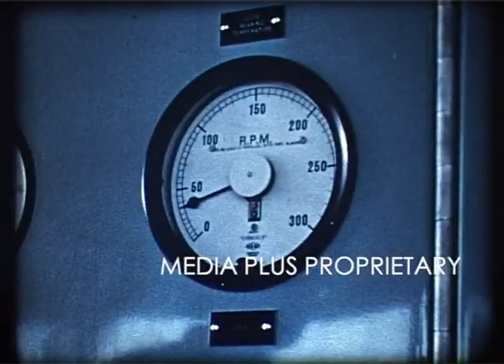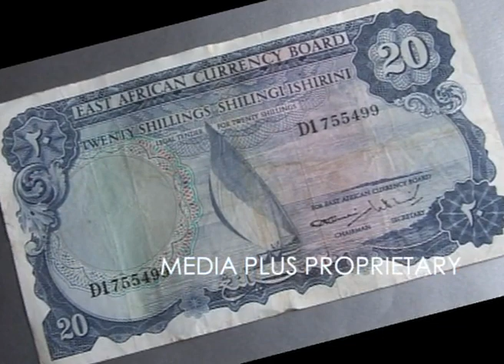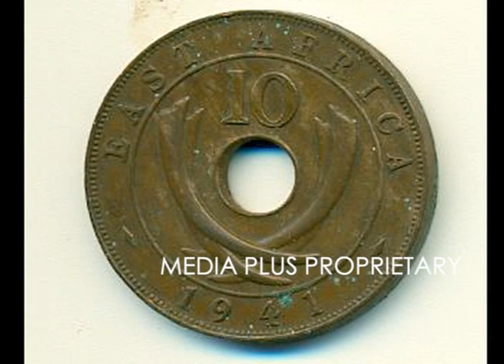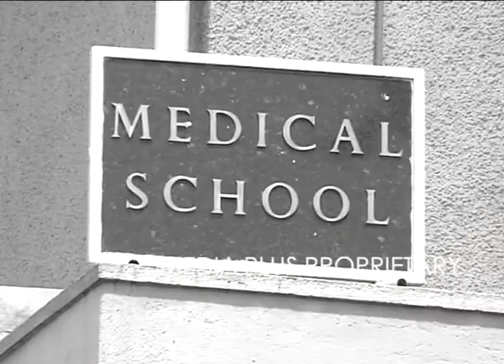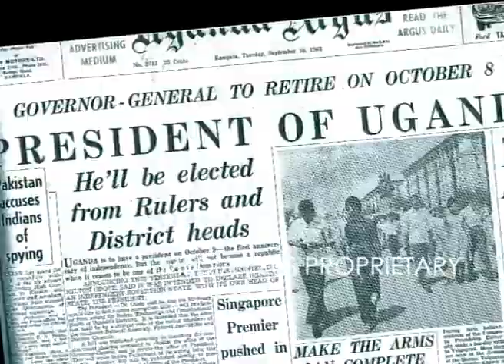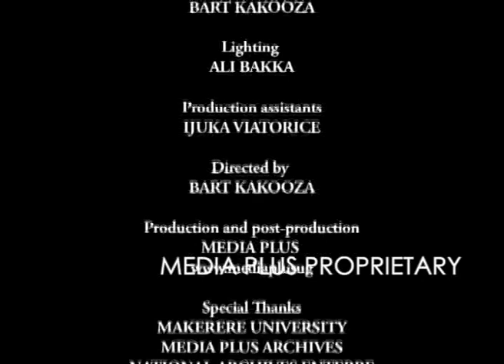Evolution of a Nation episode 6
The episode examines Uganda's post independence politics and the country's economic power